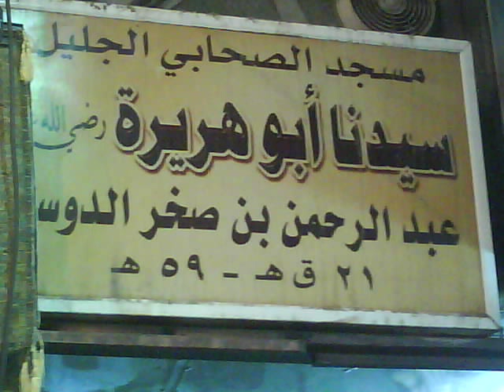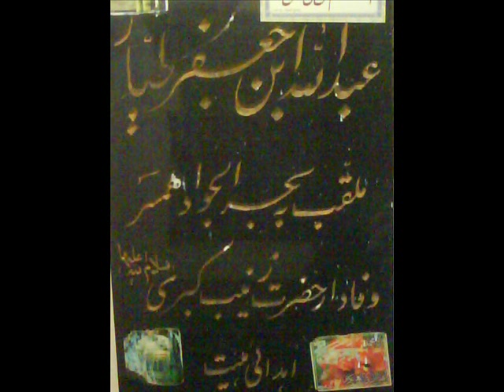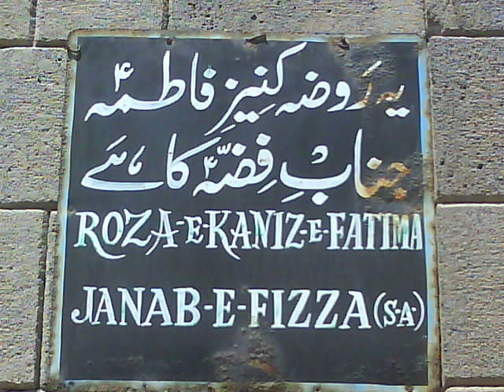Baghdadi travel k Sath Anbia kiram-Ummul Momenin-Sahaba kiram K MAZARAT ki ZIARAT ka Sharf and PIC